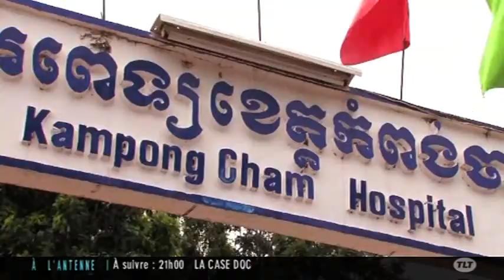"La Pharmacie des malades oubliés" à Utopia de Toulouse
Sites webs/blogs, copiez cette vidéo avec le bouton "Intégrer" !
 Marc Gastellu-Etchegorry vient nous parler du documentaire « La Pharmacie des malades oubliés » qui sera projeté au cinéma Utopia de Toulouse.